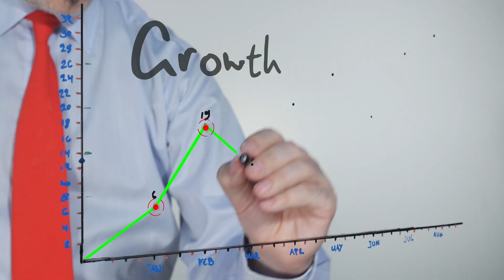My Why: Overcoming Adversity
One out of Five Americans has an error on their credit that can cause them to be denied for home loans, job opportunities, car loans, and even business loans.

Google reviews: Buildworth Strategies